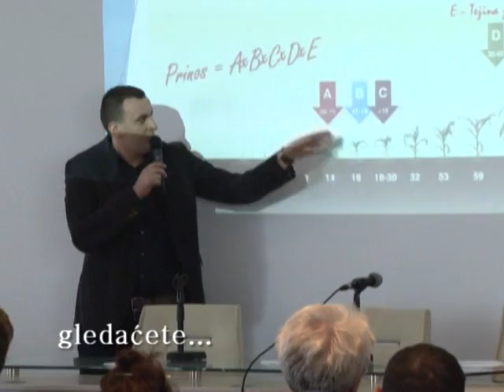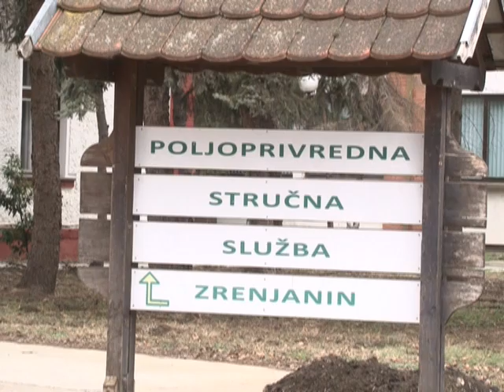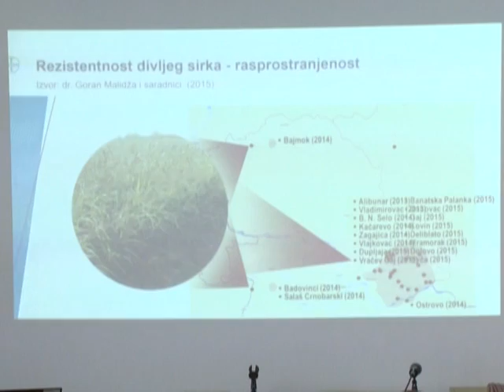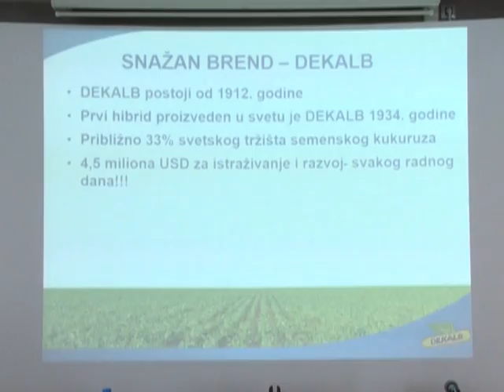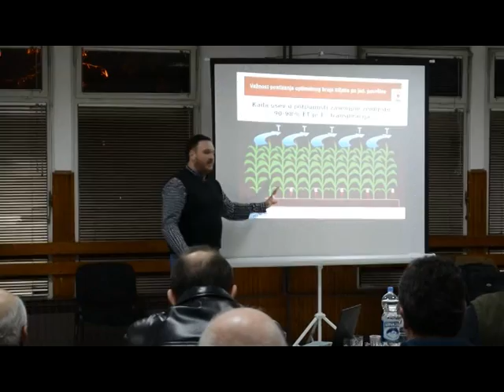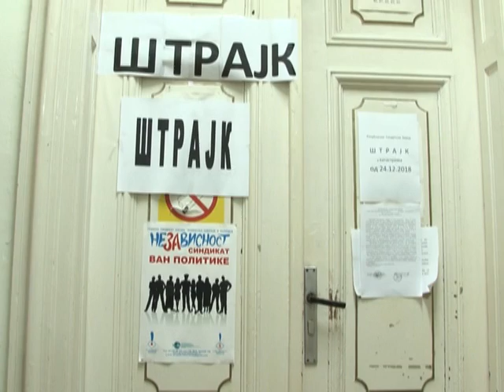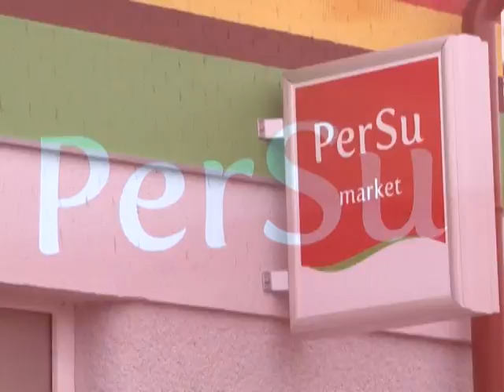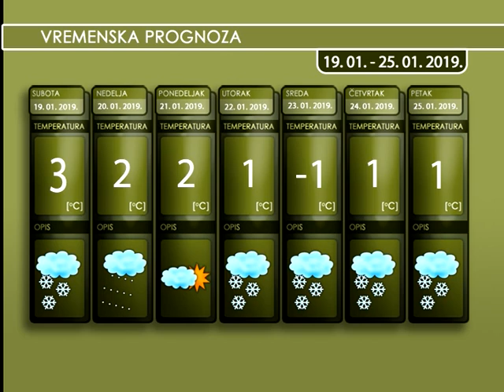AGROCAS 19. JANUAR 2019.